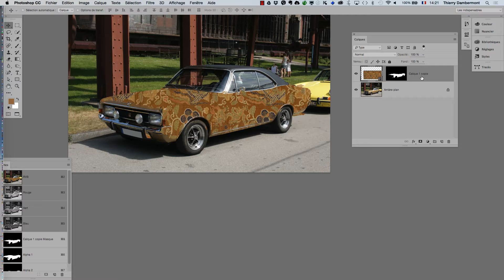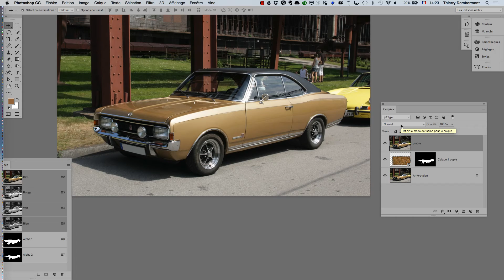part 07 EXERCICE PHOTOMONTAGE COMPLET VOITURE TEXTURÉE DANS LE DÉSERT - Trucages ADOBE PHOTOSHOP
la playlist… est l'accès direct au drive qui permet de télécharger rapidement et facilement les vidéos d'apprentissage à propos des logiciels Adobe Photoshop, Adobe Illustrator, Adobe InDesign, Adobe Dimension…